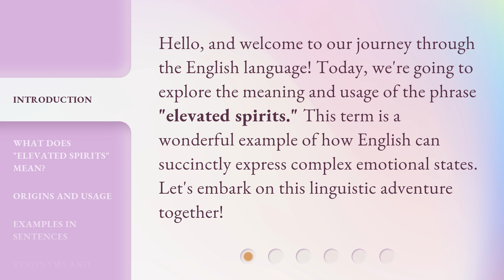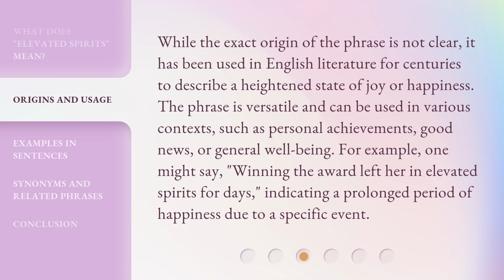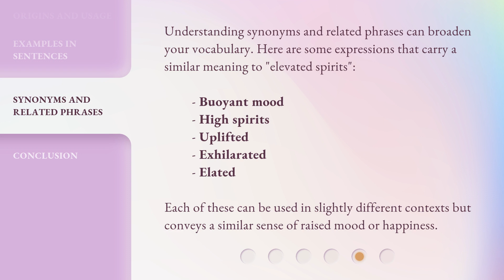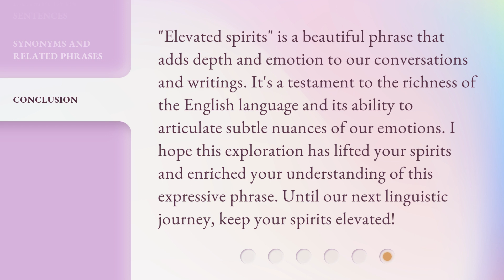Understanding "Elevated Spirits": A Dive into Expressive English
Unraveling the Mystery: Exploring Expressive English in 'Elevated Spirits' • Embark on a captivating journey as we delve deep into the enchanting world of 'Elevated Spirits' and unravel the secrets behind expressive English. Discover the power of words, emotions, and storytelling that make this linguistic art form truly extraordinary.

00:00 • Introduction - Understanding "Elevated Spirits": A Dive into Expressive English
00:31 • What Does "Elevated Spirits" Mean?
01:01 • Origins and Usage
01:34 • Examples in Sentences
02:09 • Synonyms and Related Phrases